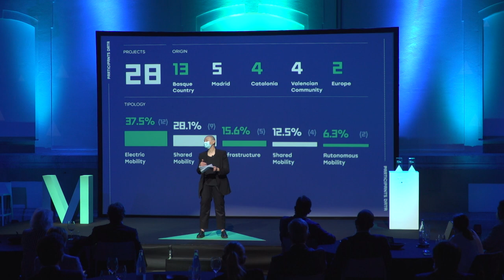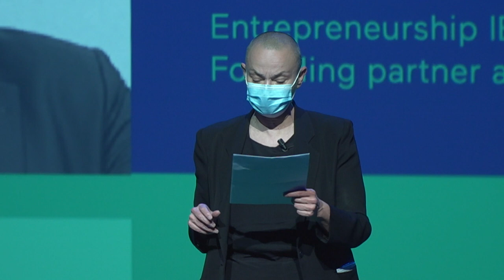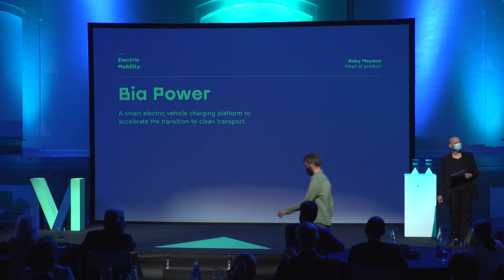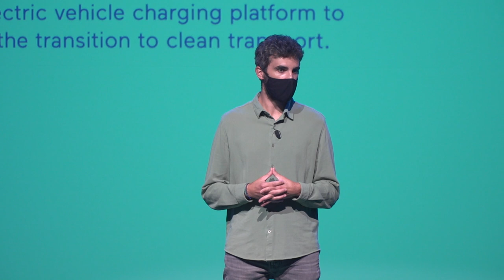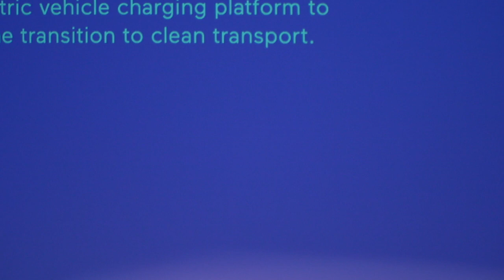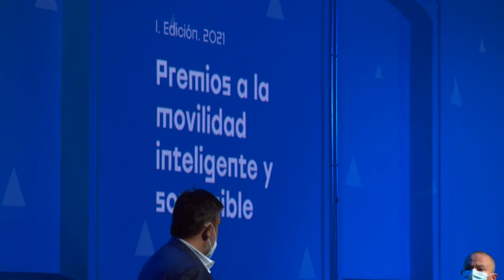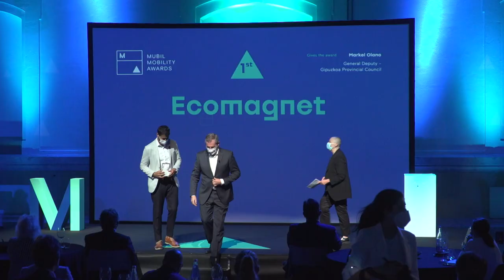MUBIL MOBILITY AWARDS - Awards for smart and sustainable mobility. I. Edition